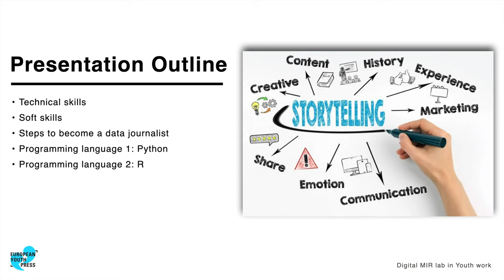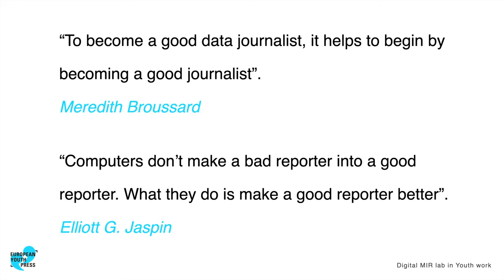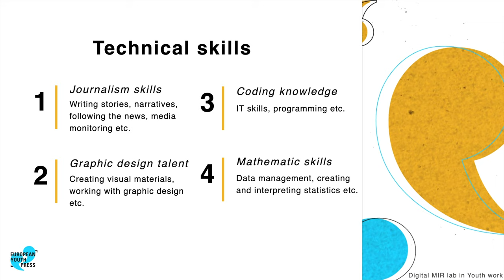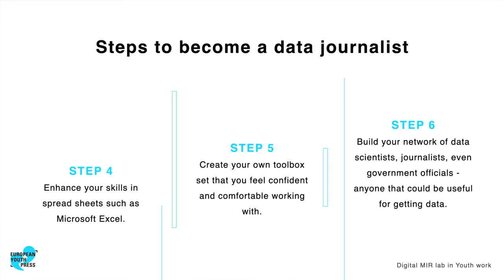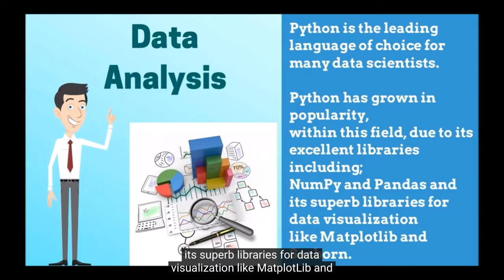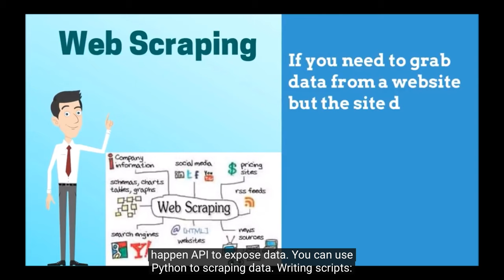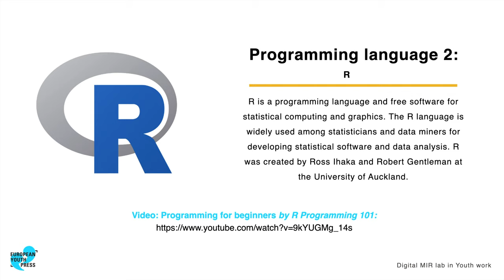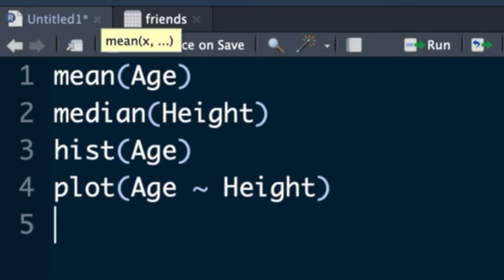6 What kind of skills and why do data journalists need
What is open data journalism and why we need skills to search for data